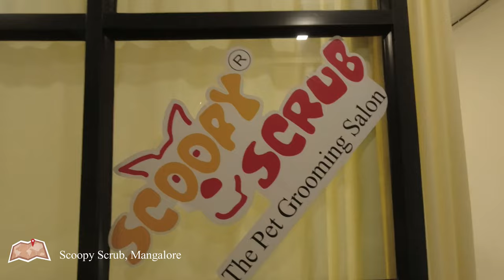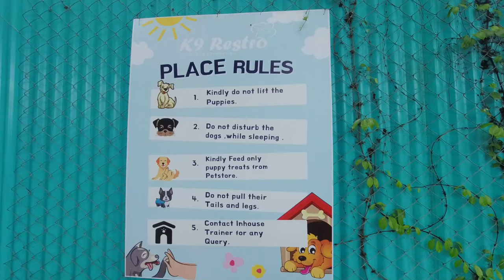Simba's Spa Day @Scoopy Scrub pet Salon | shih tzu | Mangalore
Address: Yeyyadi K9 restro ,opp anagha Suzuki showroom, Mangalore, Karnataka

Music that I have used - Epidemic Sounds: Get free 1-month music for your content by using my